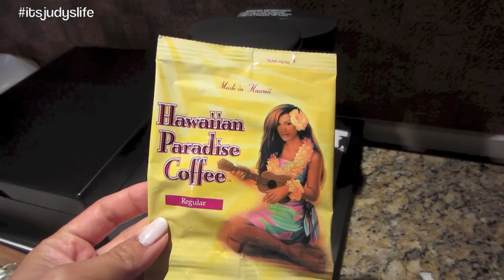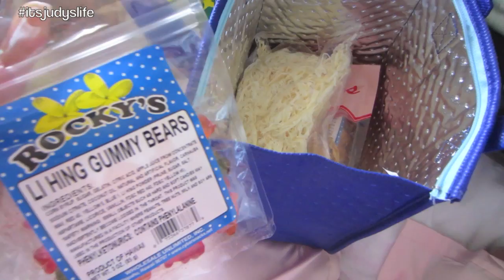Beautiful Hawaiian Beach! - August 23, 2014 - itsJudysLife Daily Vlog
Vlog Camera We Use: